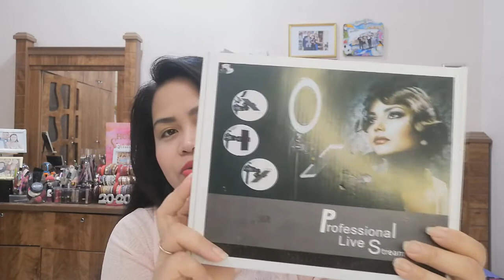SMALL RING LIGHT UNBOXING